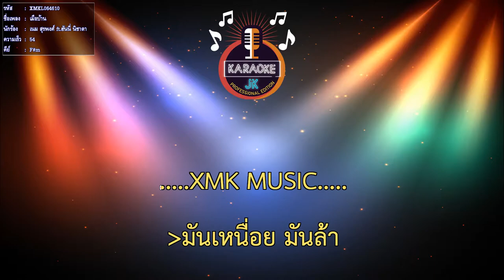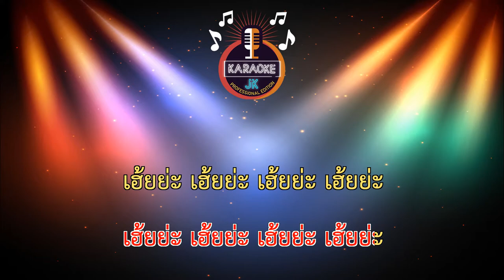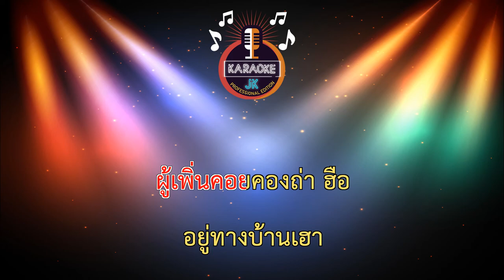เมือบ้าน (54-F#m) - เนม สุรพงศ์ ft.ฮันนี่ นิชาดา【 Cover By คาราโอเกะดนตรีสด 】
เพลง : เมือบ้าน
ศิลปิน : เนม สุรพงศ์ feat. ฮันนี่ นิชาดา
คำร้อง/ทำนอง : เนม สุรพงศ์
เรียบเรียง : จินนี่ ภูไท